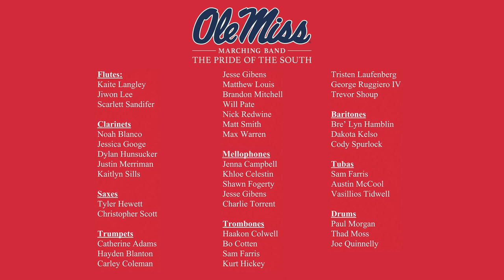Forward Rebels (Quarantine Version)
Current and former members of the Ole Miss Band playing Forward Rebels (remotely) during the quarantine of 2020. Please enjoy and share. Hotty Toddy!